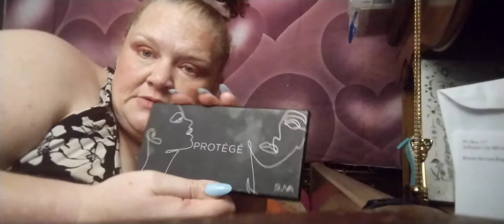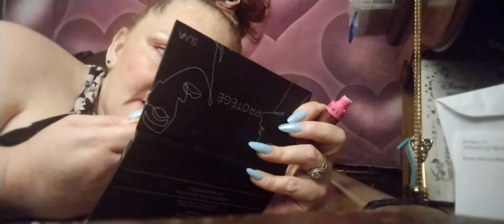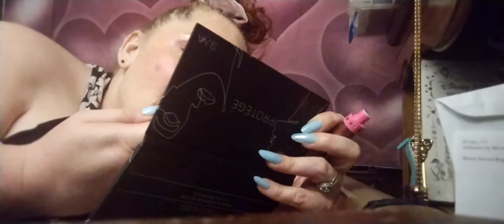Forgot to post.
found this in my camera has forgotten to upload

NY IG marybekka1778
MY FACEBOOK Mary Bella M
MY TICTOK marymakeupandmore2